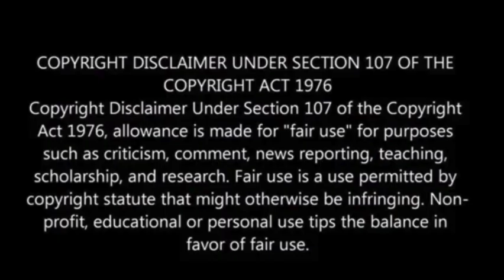Gunman kills three, himself in racially motivated shooting in Florida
On Saturday in Jacksonville, Florida, an incident occurred where a Caucasian man, equipped with a high-powered rifle and a handgun, fatally shot three individuals of Black ethnicity at a Dollar General store.

Tragically, he subsequently turned the weapon on himself. Local law enforcement officials have characterized this disturbing event as a crime driven by racial motivations.

“This shooting was racially motivated, and he hated Black people,” Jacksonville Sheriff T.K. Waters told a press conference, Reuters reported.